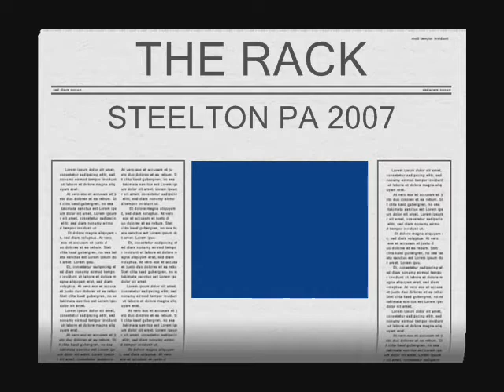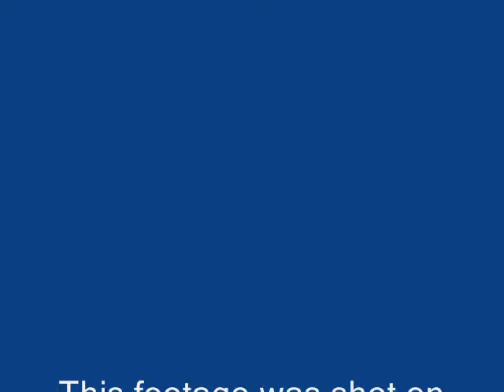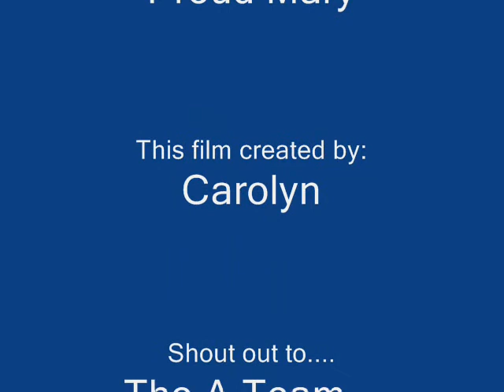Double Joint Rack Steelton PA 2007 Local 798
Double Joint rack 36" Pipe 798 Hands
SoundTrack Suzen and Marilyn
 "Proud Mary"